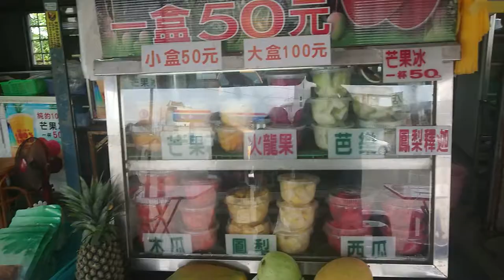Chiayi to Kiaoshung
Fruit stand near where we ate lunch
文旦柚
芒果